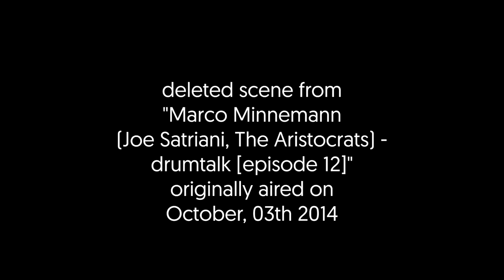Marco Minnemann on playing with different artists - drumtalk [single strokes 16]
Marco knows best, probably better than most of his fellow drummers: the more different projects you say yes to, the more facettes of 'you' should be in your repertoire. If there's an overplaying gig for you ahead, make sure you're not in Phil Rudd mode, but being the groove machine in an hip hop act? Leave your smashing double kick cymbal pounding skills at the door...